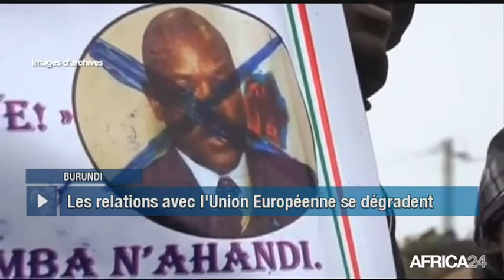Le Journal du vendredi 9 juin - 16h GMT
Mali, LE RÉFÉRENDUM CONSTITUTIONNEL CONVOQUÉ. Burundi, LE POUVOIR ACCUSE L'U.E. DE DÉSTABILISATION. Afrique, CONSEIL DES MINISTRES DE L’OHADA. Zimbabwe, PORTRAIT DE LA MOTOCYCLISTE TANYA MUZINDA.